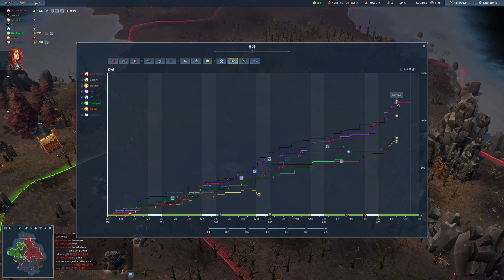Northgard Free for all, Horse Clan, 2022-03-12